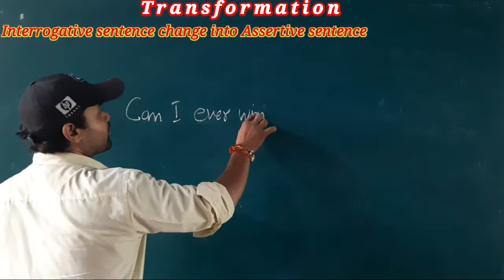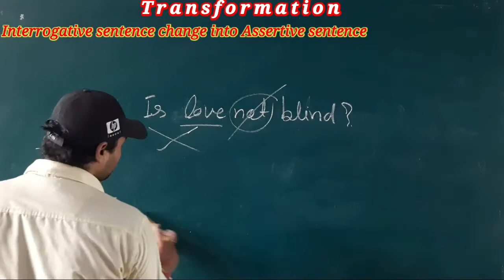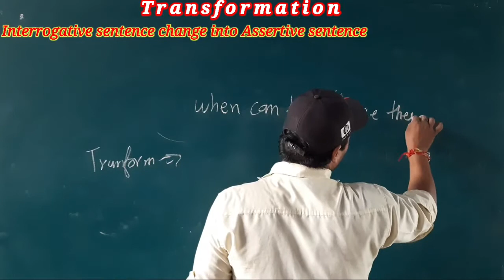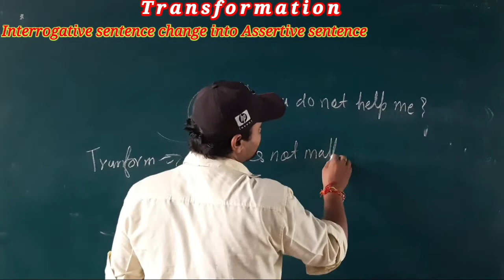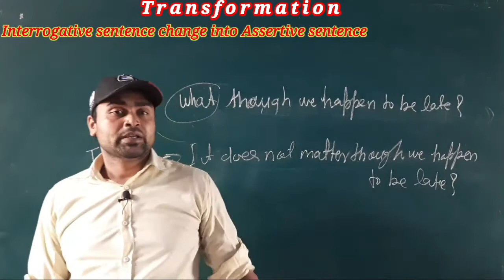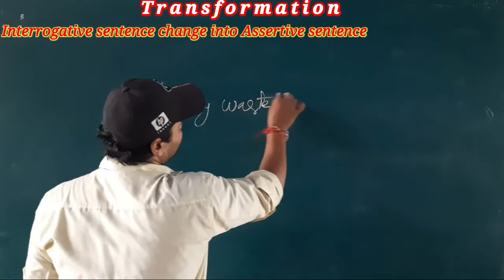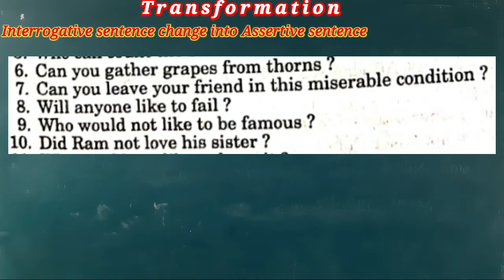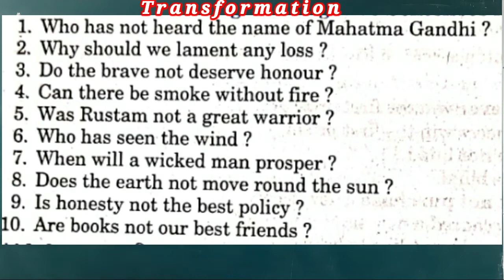transformation part 5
Dear students
There is a little information for you all that you should watch the complete video soc that you get some knowledge from TRANSFORMATION of sentences.

This is the next videos series link